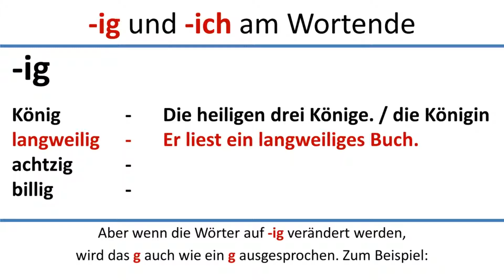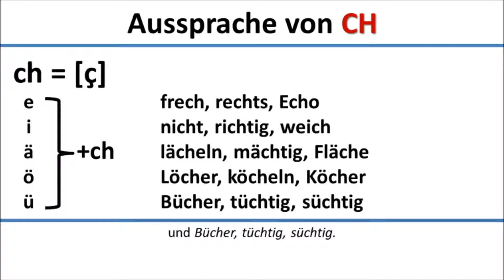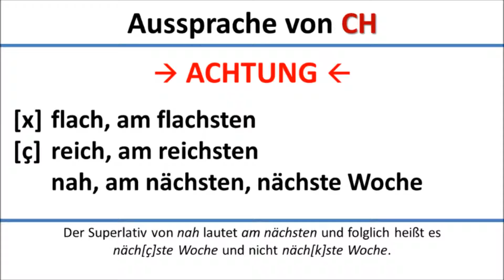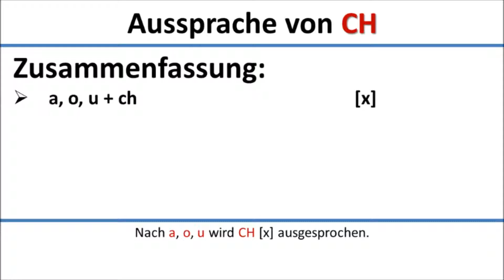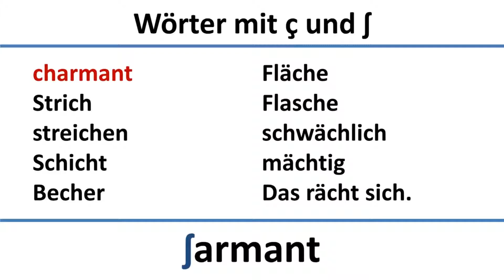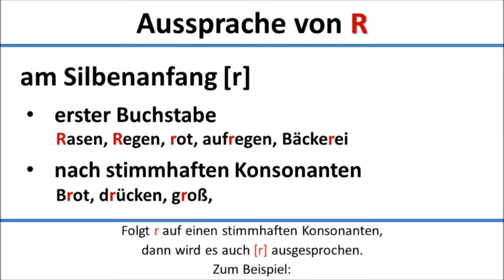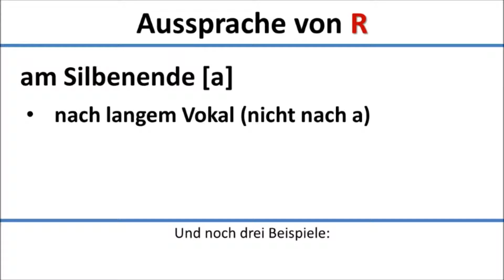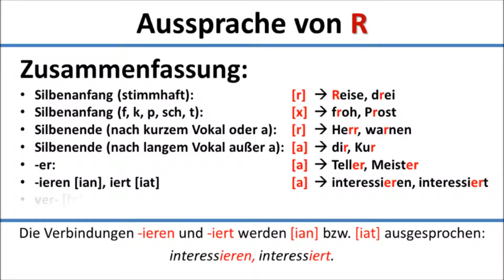Prononciation 02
famakiana teny alema